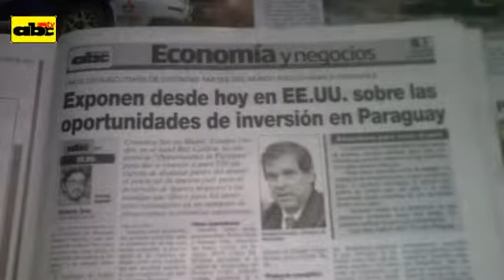Titulares del lunes 20 de mayo de 2013